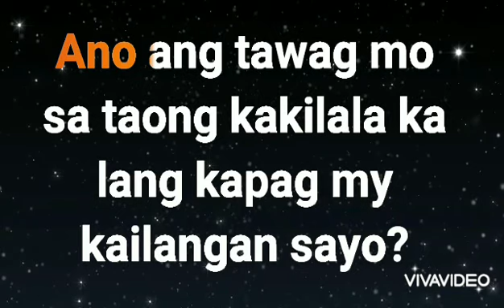QUESTION? pakihabaan ang sagot guys